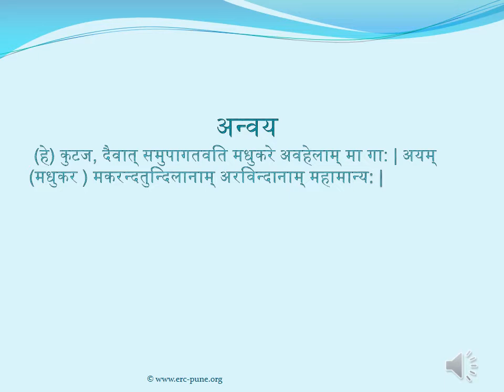Class10 Sampurna Subhashitmala 2 Shlok 3